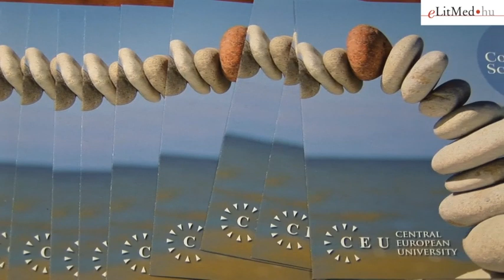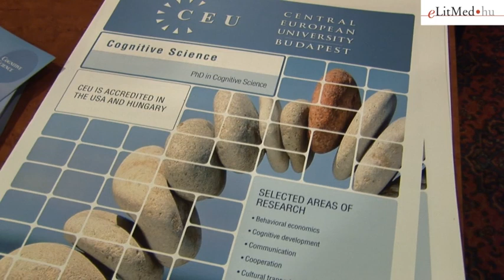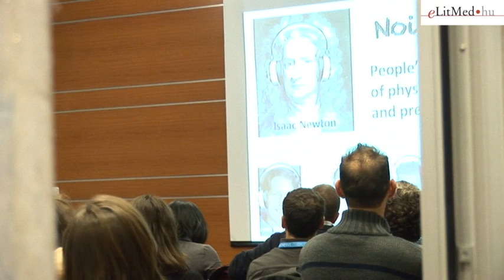Propose but verify - Lila Gleitman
Interview with Lila Gleitman about the "propose-but-verify" learning procedure.